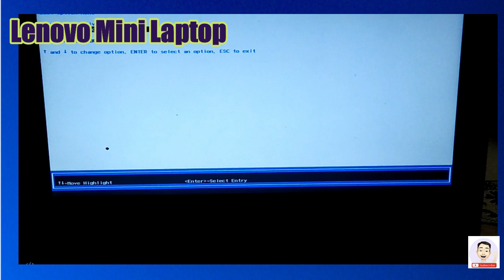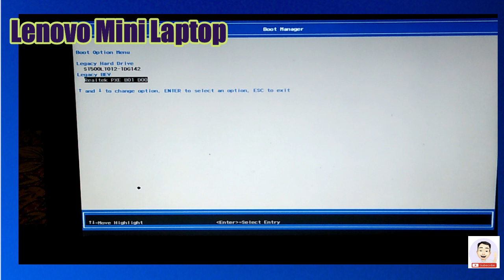LENOVO Mini LAPTOP Boot Menu Setup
LENOVOMini Laptop BOOT MENU SETUP SETTING
Boot Menu Setup For Format, Reformat Setting Window 10 OS

D. I.Y - D i y Videos ,Tutorial Videos,How to Repair, Fix, Reformat Videos and Vlog Videos
Roland  Rosario / D I Y - do it yourself  /How to repair, how to fix, how to format,
learn and solve to fix our electronic gadgets  and many others  videos etc ...

Do-it-yourself: the activity of decorating or repairing your home,
or making things for your home yourself.

my videos